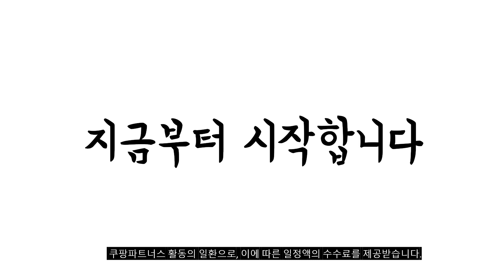2024년 자급제핸드폰 판매 추천순위 BEST10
❤️❤️❤️ 자급제핸드폰 구매 가격 평점 리뷰 정리해 봤어요! ❤️❤️❤️
[00:06]
10위. 삼성전자 갤럭시 A25 자급제 SM-A256N 라이트 블루 [425,170원]

[00:11]
9위. 갤럭시 Z플립3 256GB SM-F711N 공기계 S급 리퍼 [299,000원]

[00:17]
8위. 삼성전자 갤럭시 A24 자급제 다크레드 128GB [323,000원]

[00:22]
7위. 삼성전자 갤럭시 A34 자급제 어썸 바이올렛 128GB [477,390원]

[00:28]
6위. 삼성전자 갤럭시 A34 자급제 어썸 라임(SM-A346NLGBKOO) 128GB [439,400원]

[00:33]
5위. 삼성전자 갤럭시 A24 자급제 라이트그린 128GB [323,000원]

[00:39]
4위. 삼성전자 갤럭시 S22 5G 256GB 정품 미개봉 [299,800원]

[00:44]
3위. 삼성전자 갤럭시 A24 자급제 블랙 128GB [323,090원]

[00:50]
2위. 삼성전자 갤럭시 A34 자급제 어썸 실버 128GB [439,400원]

[00:55]
1위. 삼성전자 갤럭시 A23 공기계 128GB 화이트 S급 [239,000원]